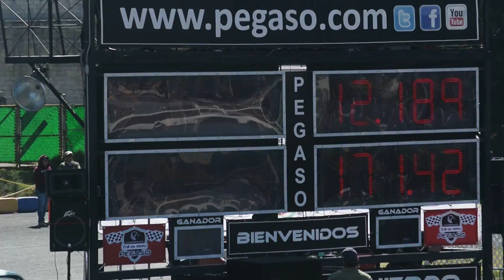VW Vocho (Beetle) 12.1s. Arrancones Pegaso, febrero 8 2015